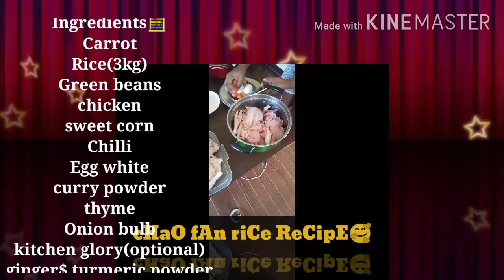HOW TO MAKE THE BEST BIRTHDAY CHAO FAN RICE/ RESTAURANT QUALITY/HOME MADE SUPER EASY DIY!!!😍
hello my filipinos friends
here is my birthday chao fan rice recipe made by a Nigerian in Philippines
make sure you watch to the end..You can also suggest on the comment section other filipino recipes you would want me to try the cooking and upload.

                        skype:       @emmanuella mgboko